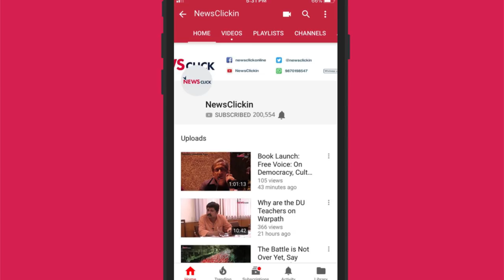Citizenship (Amendment) Bill Will Destroy the Constitution: Suprakash Talukdar, CPI(M)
Suprakash Talukdar, a member of CPI(M) and the Left Democratic Mancha, which is leading the protests against the Citizenship (Amendment) Bill 2016 in Assam, talks to NewsClick about the ongoing struggle against the Bill and its implications. He explains how the implementation of this Bill can create havoc for the existing secular fabric in the state.